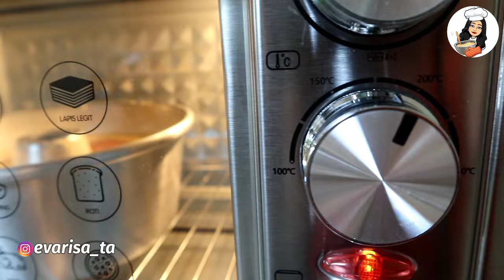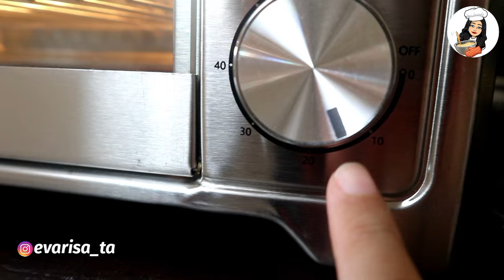OLD BUT CLASIK | 8 TELUR | BOLU JADUL MARMER | TIDAK HABIS MUSIM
Bahan bahannya :

300gr mentega mix butter
175gr gula halus
150gr tepung terigu rendah
25gr tepung Maizena
25gr susu bubuk ( 3sdm SKM)
8 kuning telur
1sdt vanili bubuk/ cair
2sdm Bubuk Coklat/ Pasta Coklat

6 putih telur
25gr gula halus
1sdm air jeruk nipis

note :
1. Tambahan 1sdt baking powder
2. Panaskan oven terlebih dahulu 180° api atas bawa.
🍰Lalu turunkan api nya 160° api bawah. Oven selama -/+ 45 - 60 menit (tergantung oven masing²).
🍰Lalu pindahkan ke api atas oven selama -/+ 10 - 15 menit.

Don’t reupload my Video but you can share my Videos. Production 2024 ©️Copyrights by Evarisa